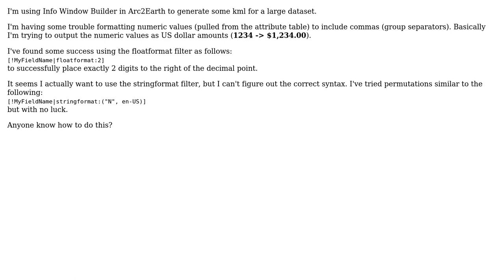GIS: Adding commas to number values in arc2earth generated KML balloons?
With thanks & praise to God, and with thanks to the many people who have made this project possible! | Content (except music & images) licensed under CC BY-SA | Music | Images & others | With thanks to user sfletche user PolyGeo user bFlood and the Stack Exchange Network Trademarks are property of their respective owners. You are responsible for your own actions.